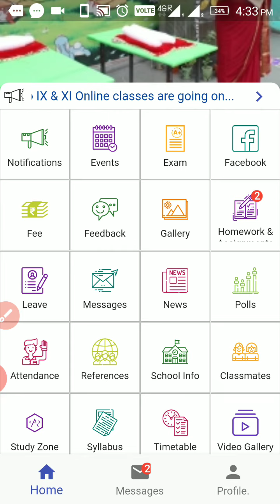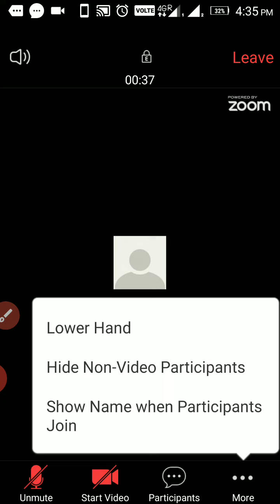How to Attend Live Class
Join Live class through school App